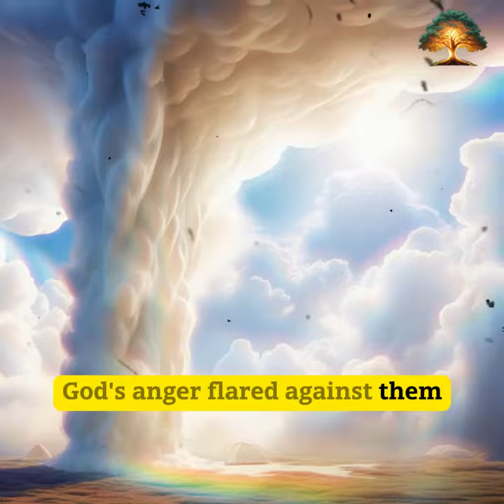Mindful Perception about your Leader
Numbers 12